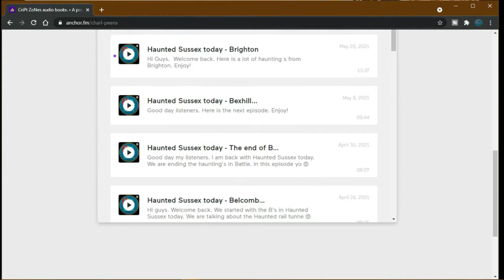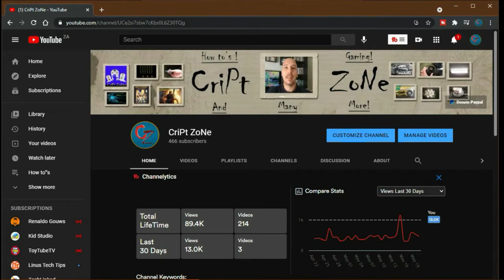Fire marshal 4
Hi  my fellow Criptzonians.
Here we are with Fire Marshal nr 4. We are discussing fire classes and types of fire extinguishers.